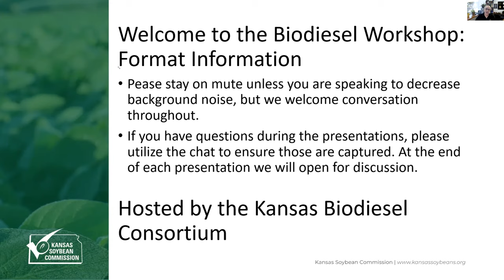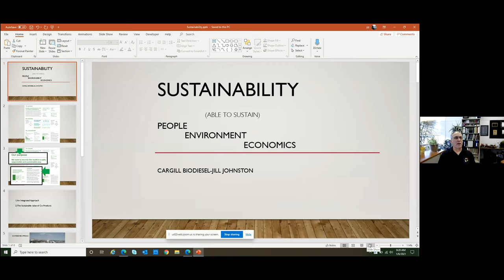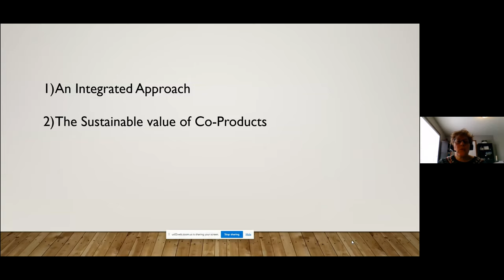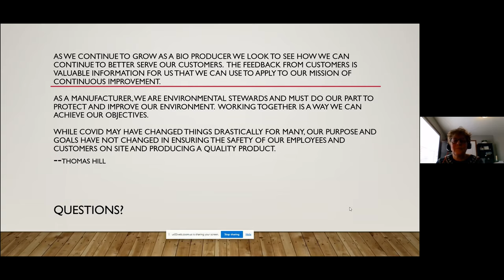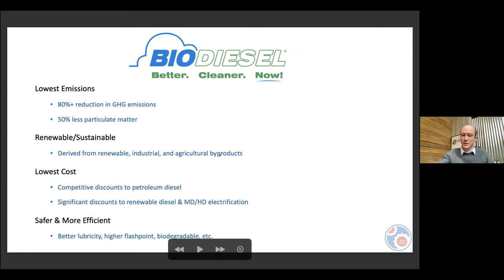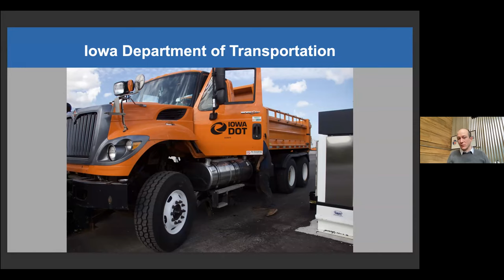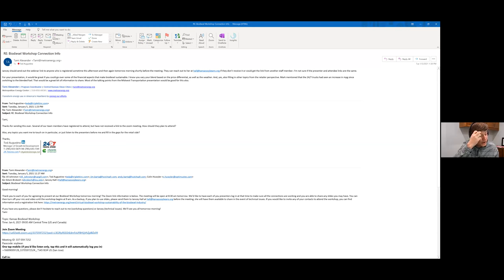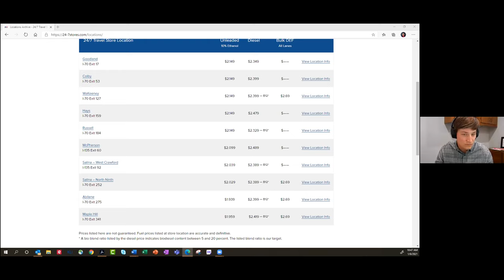Kansas Biodiesel Workshop - Jan. 6, 2021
The 2021 Kansas Biodiesel Consortium Biodiesel Workshop was held on Wednesday, January 6. The consortium is made up of faculty & students from KU, K-State, North Central Kansas Technical College, and Seward County Community College with Central Kansas Clean City having a role. The Kansas Soybean Commission supports the organization.

This event is for diesel producers, retailers, users and anyone that wants to learn more about the Sustainability of the Biodiesel Industry.
• Jim & Andy Barta from Hutchinson Salt will speak about using biodiesel in their mining equipment
• Jill Johnston with Cargill Biodiesel will discuss the co-products of biodiesel production which improve financial & environmental sustainability
• Colin Huwyler from Optimus Technologies will share about the fleet experience from B100 biodiesel users
• Ted Augustine from 24/7 Travel Stores will give his perspective as a fuel retailer offering a biodiesel blend
• Roundtable Discussion: What does the biodiesel industry need to be environmentally & economically sustainable?